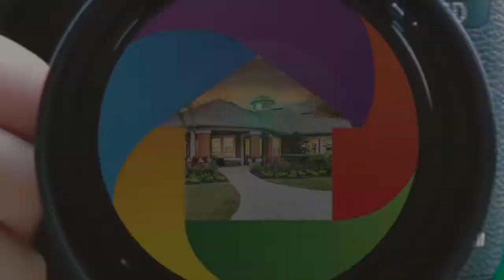1659 Shepherd Lane, Intercession City, FL 33848 For Sale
Are you looking for a unique 4 Bedroom home with NO HOA with high-end finishes? Enjoy a large fenced lot (over 1/2 an acre) 2019 ROOF with an attached two-car garage. Plenty of room to store your RV, Boat, or your furry friends. Do you like to entertain? The single-story open layout makes it bright and inviting. The kitchen features beautiful granite counters, wood cabinets, stainless steel appliances, and loads of storage space. The attached screened-in lanai allows for easy access to the kitchen and yard. All three bathrooms have been completely remodeled. The master bedroom is large with bamboo floors. Did you see the master bathroom? The two secondary bedrooms are just down the hall and share a bathroom with upgraded finishes as well. The 4th bedroom is at the other end of the home and is used as an office. This home is only 20 minutes from Walt Disney World and a few miles from the Sunrail Station to take you to Downtown Kissimmee or the Central Florida Orlando area. Hurry, this won't last long. Make an appointment to see this fantastic opportunity today!